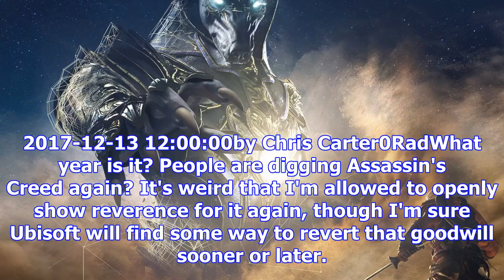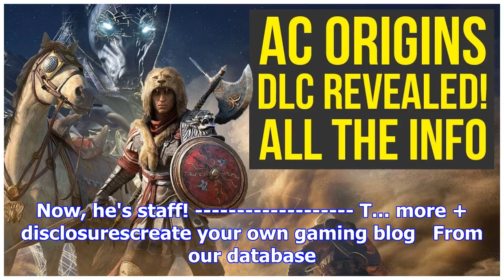Assassin's creed origins just got a free horde mode and a new difficulty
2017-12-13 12:00:00by Chris Carter0RadWhat year is it? People are digging Assassin's Creed again? It...